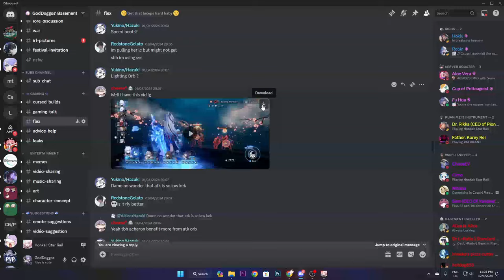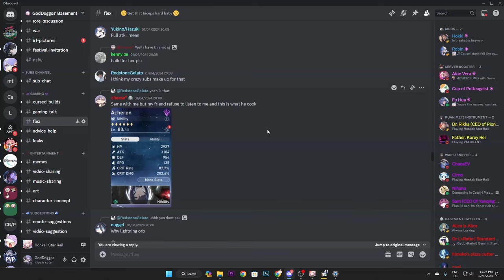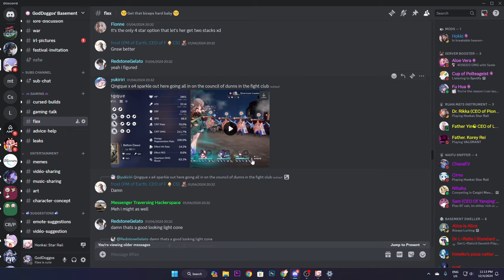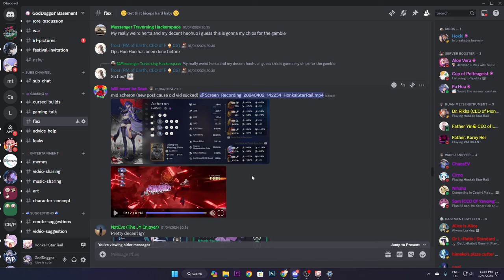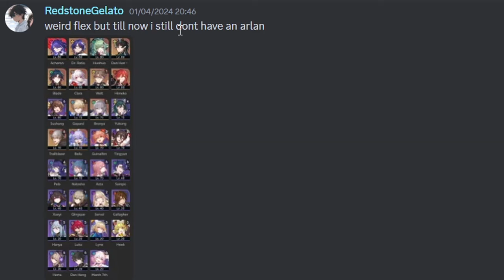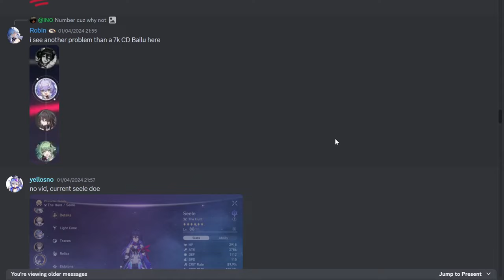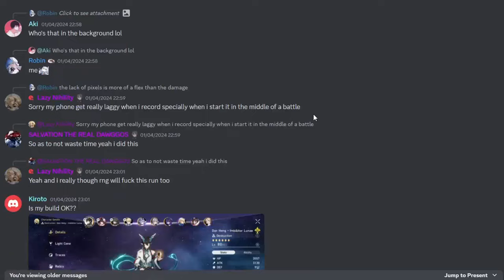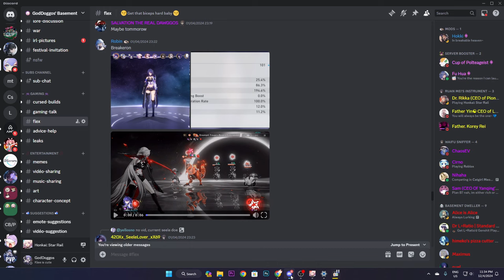I rated your BEST BUILDS in Honkai: Star Rail #2.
hi guys, today we marvel at the best/weirdest builds the community has to come up with. Last time we had our jaws dropped at Mithos and Ashe, this time we'll have our jaws drop even further below by Cheese^4 and Alice. COMMENT IDEAS SOMETIMES I DO EM AOWDIHASCI:AWCAW.

Timestamps:
0:00 Intro
0:20 Dan Heng that is better than your Seele
0:39 Cheese^4 is the strongest person alive
2:09 Acheron
2:36 Qingque on crack
3:19 More Acherons
4:20 Alice is stronger than Cheese^4
5:58 DPS Luocha
6:37 The Bailu.
7:18 Painoid returns with DPS Pela
8:29 Crit March 7th
8:54 The crazies. (I ran out of patience to type timestamps)
9:26 Outro